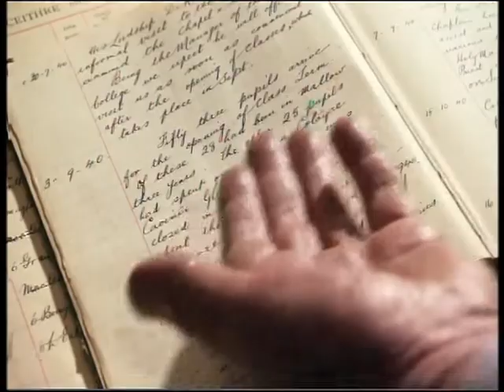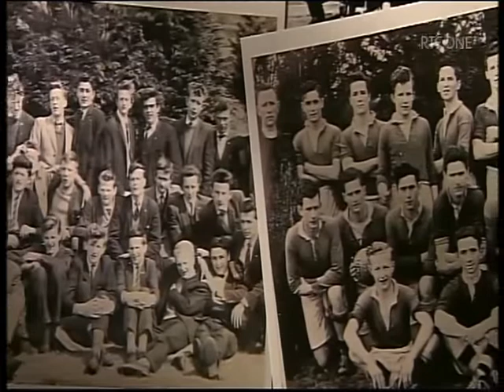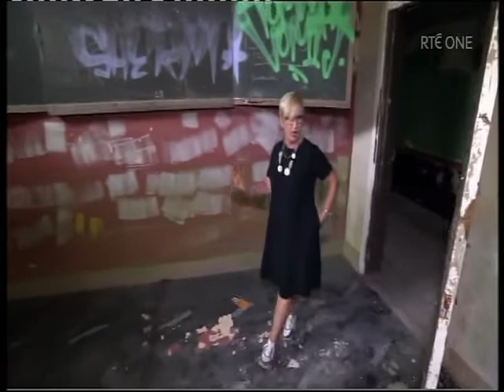Colaiste Iosagain De La Salle Preparatory College Ballyvourney Co. Cork recalled (18-11-21)